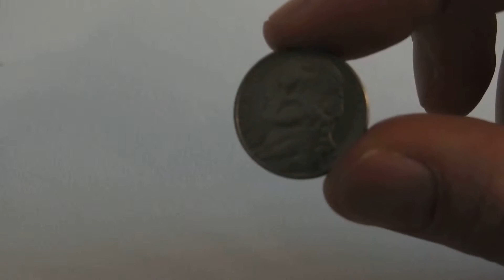Number One from Moscow FBI Spionage Rudolf Abel Hollow Nickel 1957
A cipher message was found inside a hollow nickel in 1953.